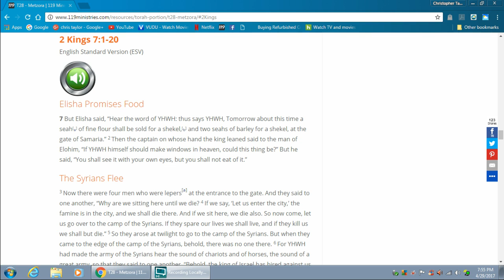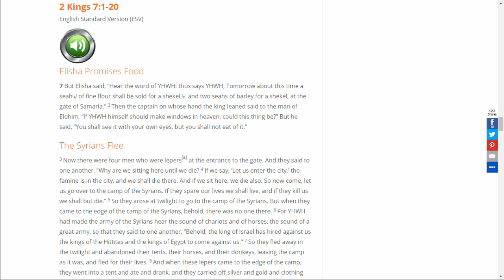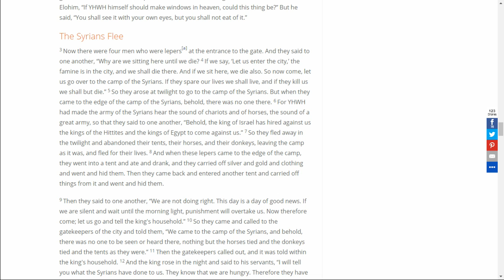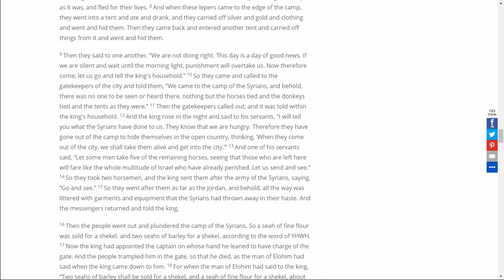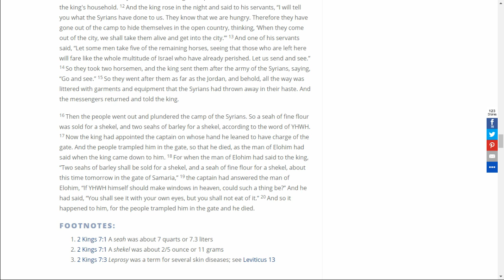Leviticus 14:1 - 15:33 #2